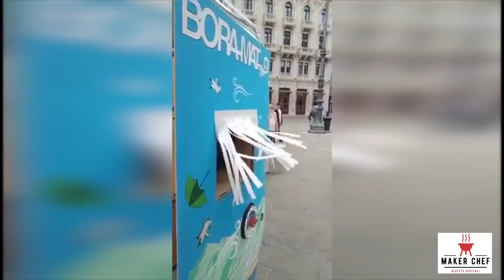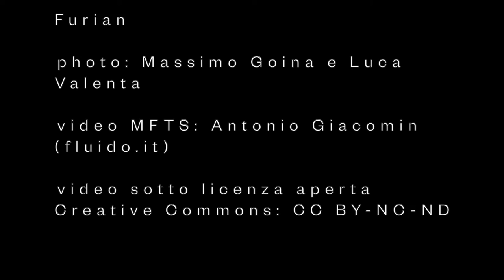Maker Chef episodio 8: Museo della Bora / Boramat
Maker Chef - Serie di video con la partecipazione di Furian e Maxino, due noti volti dello spettacolo.

Episodio 8: Museo della Bora / Boramat

Boramat: dispense automatico di Bora!
A questo distributore automatico non consumerete caffè o merendine, bensì sani edecolo gici "refoli" di Bora! Girate la manopola sull'UNO per del delicato borino, sul DUE per una bora media, arrivate al TRE se necessitate di bora forte e… dategli "a manetta" per la Bora Scura (sconsigliato ai deboli e ai non triestini).